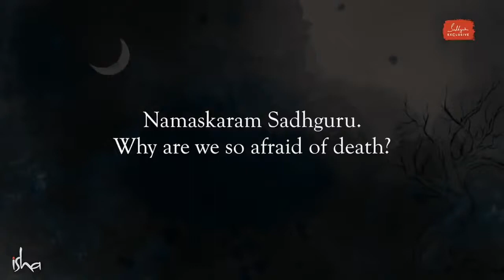How Buddha Spent His Last Day | Sadhguru Exclusive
Answering a question about the fear of death, Sadhguru narrates a beautiful incident that took place on Buddha's last day, which shows how, if one lives well, death too can be handled gracefully.

Sadhguru Exclusive

Start Your 7 Day Trial for Free* Only On Sadhguru App

*T&C Applied

Yogi, mystic and visionary, Sadhguru is a spiritual master with a difference. An arresting blend of profundity and pragmatism, his life and work serves as a reminder that yoga is a contemporary science, vitally relevant to our

times.

Sadhguru

Sadhguru Exclusive

*T&C Applied